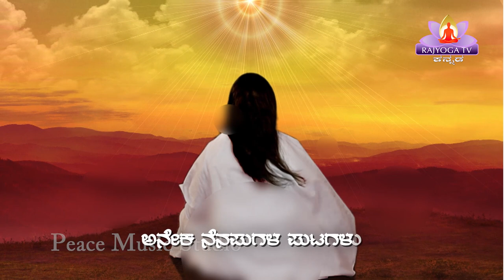EP 014 ಆಧ್ಯಾತ್ಮಿಕ ಪಯಣ (EP-014 Adhyatmika Payana) BK Shobha